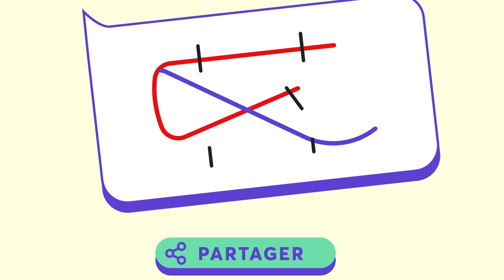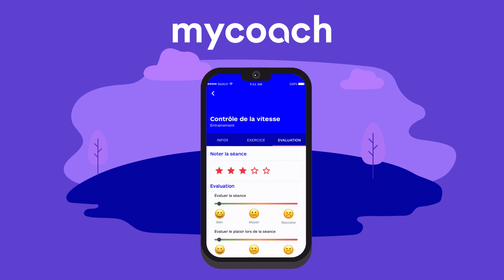My Coach x FFEquitation - FFE Connect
Présentation de FFE Connect, outil officiel de la FFÉquitation.